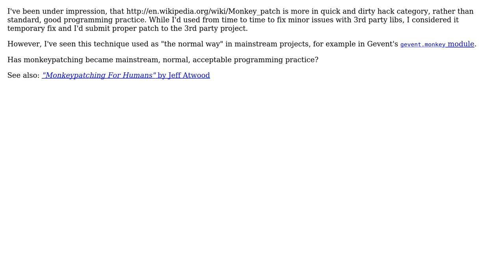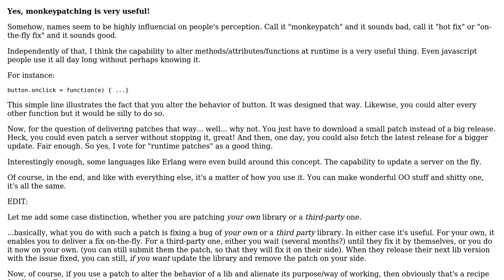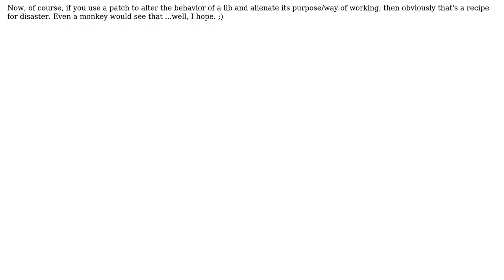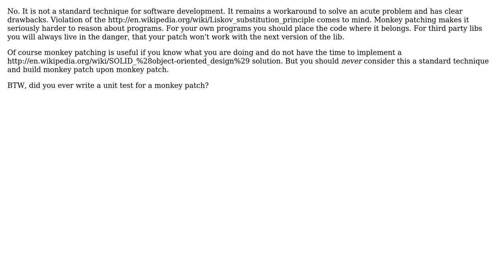Software Engineering: Is monkeypatching considered good programming practice? (5 Solutions!!)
Software Engineering: Is monkeypatching considered good programming practice?

With thanks & praise to God, and with thanks to the many people who have made this project possible! | Content (except music & images) licensed under CC BY-SA | Music | Images & others | With thanks to user vartec user scarfridge user Mickey Perlstein user Lukas Stejskal user Karl Bielefeldt user dodgy_coder user dagnelies and the Stack Exchange Network Trademarks are property of their respective owners. You are responsible for your own actions.